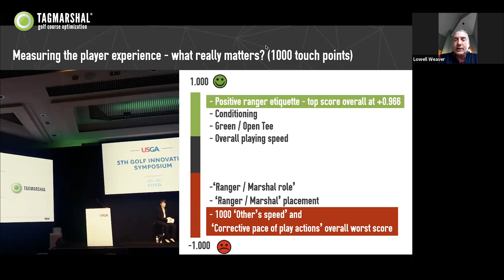Using data to inform ranger interactions at The Medalist